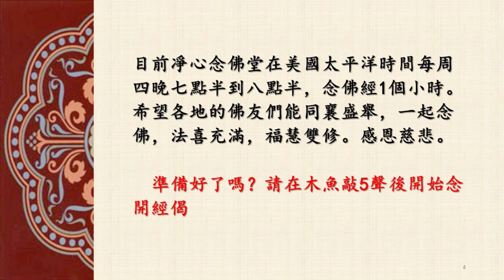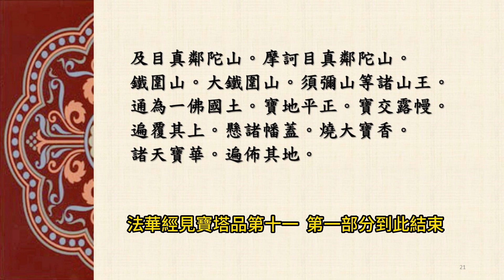凈心念佛堂木魚慢板念誦法華經見寶塔品第十一（1）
本視頻是凈心念佛堂選用【妙法蓮華經卷第四 見寶塔品第十一】第一部分的經文伴木魚慢板節奏，以開經偈開始，補闕真言和迴向偈結束，無音樂和語音，約20分鐘左右。念佛者需要心靜，一聲木魚念一個字，念錯就跳過，不重複，以此練習20分鐘的自我念佛專注能力。
不同於世面上聼法師或善知識念誦佛經的視頻，本視頻是一個靠自己專注念佛，與佛結緣得智慧的工具。視頻將隨凈心念佛堂念誦佛經的進展，每周更新一次。
目前凈心念佛堂在美國太平洋時間每周四晚七點半到八點半，念佛經1個小時。希望各地的佛友們能同襄盛舉，一起念佛，法喜充滿，福慧雙修，感恩慈悲。